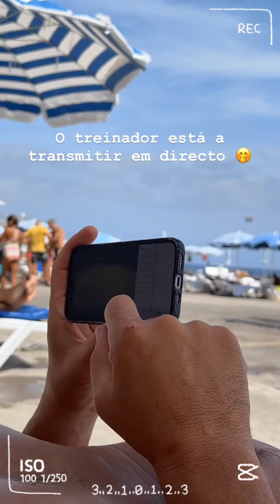ÚLTIMA HORA♥️BRUNA GOMES BERNARDO SOUSA PROGRAMA"DOIS ÀS 10"♥️BRU E FLÁVIO COMENTADORES BIG BROTHER